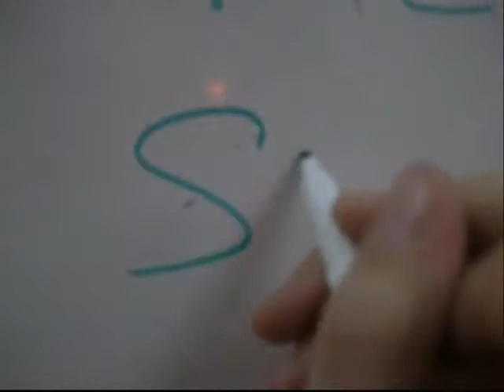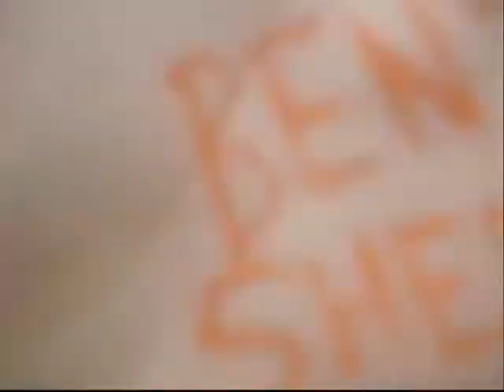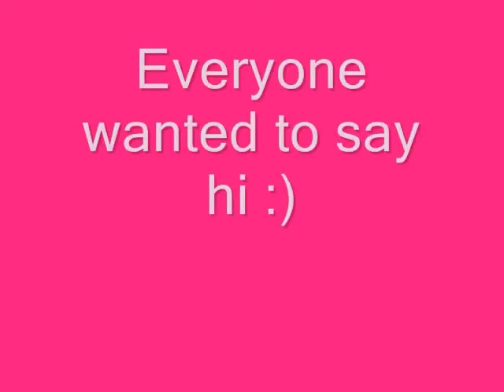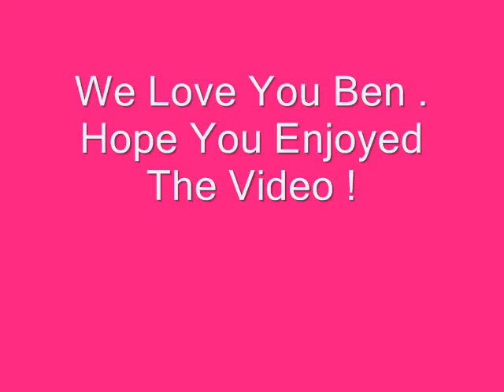To Ben Sheets ;